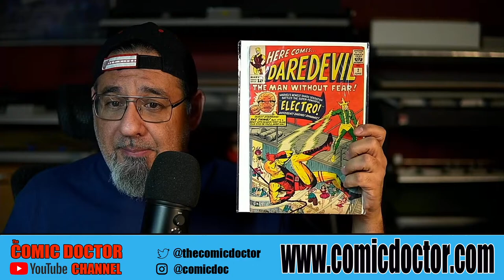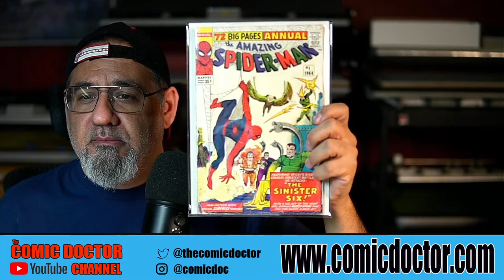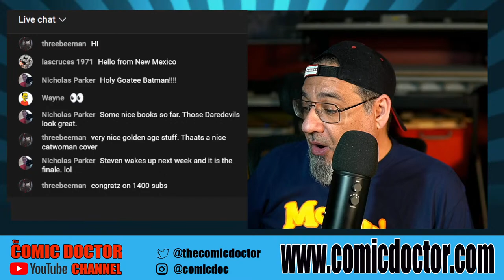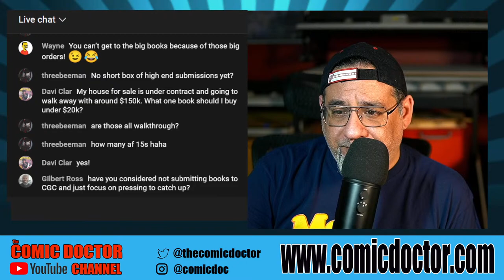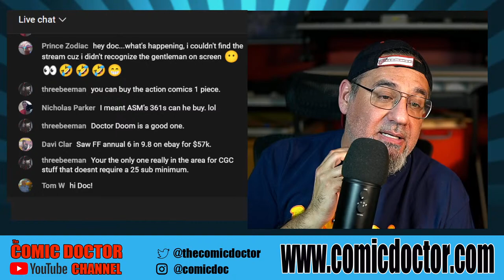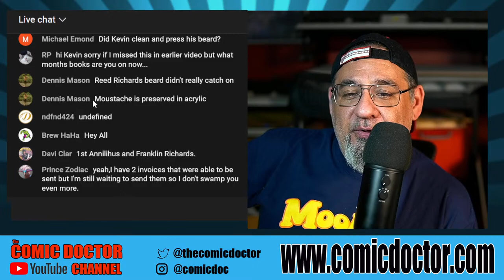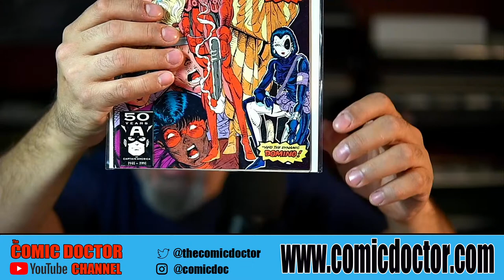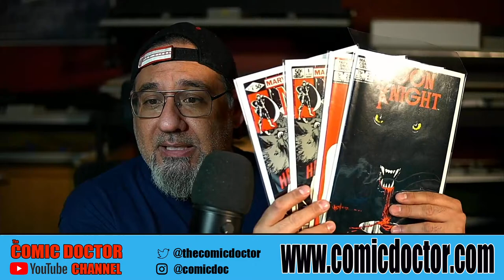COMIC BOOK PRESSING! What's in the Press # 67!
What's in the Press EPISODE 64!!   Take a look at some of the SUPER RARE comics the Comic Doctor will be working on during the last week of March, 2022!

CONTEST INFO!!*** ONCE WE REACH 1500 SUBSCRIBERS, A DRAW  WILL BE HELD FOR A $250 COMIC DOCTOR GIFT CERTIFICATE THAT CAN BE USED TOWARDS YOUR NEXT PRESSING AND/ 0R CGC SUBMISSION!! GOOD LUCK!